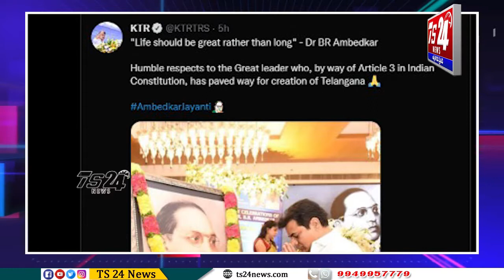BULLETIN 4 PM|TS24 News